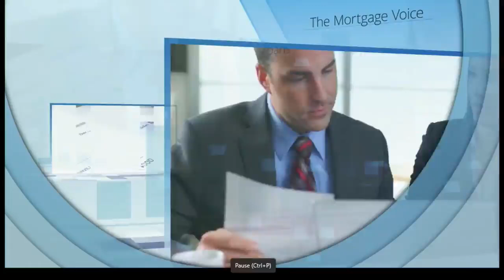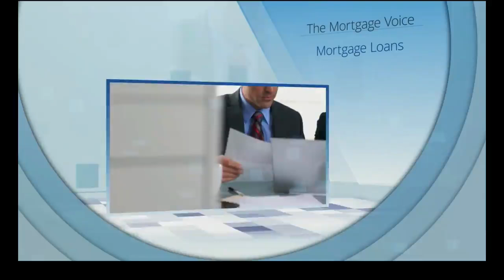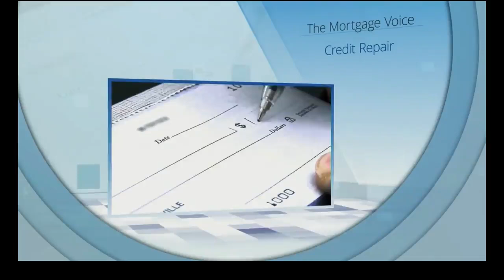The Mortgage Voice with Jeff Barton on Sat, 3 Aug, 2024